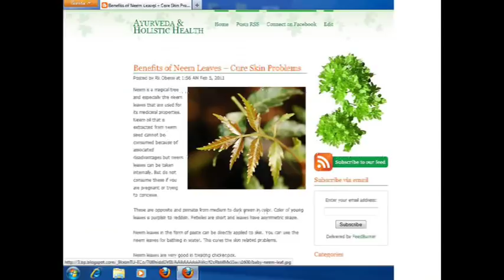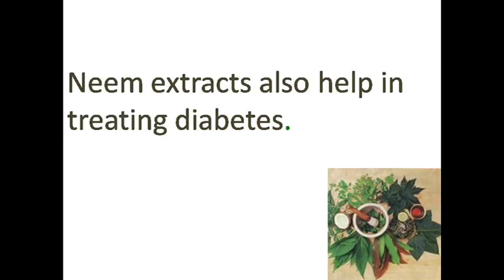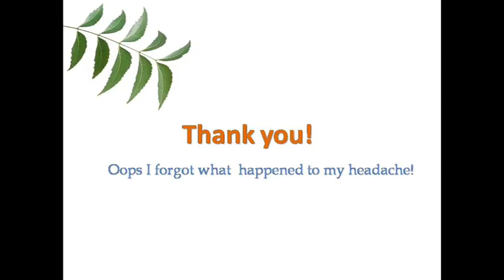Grandma's neem leaf remedy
Cure for many diseases lies in the neem leaf.